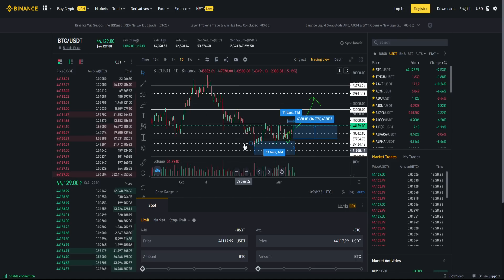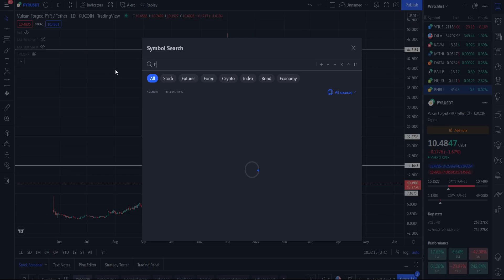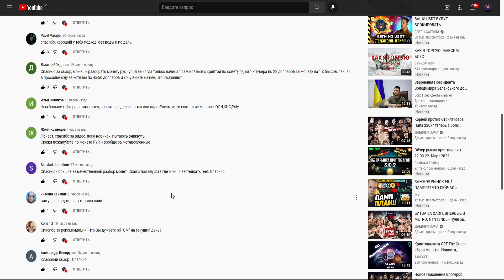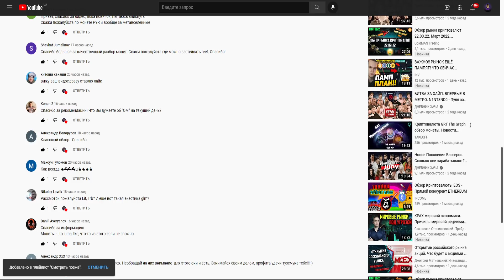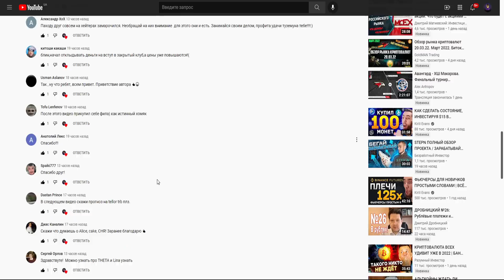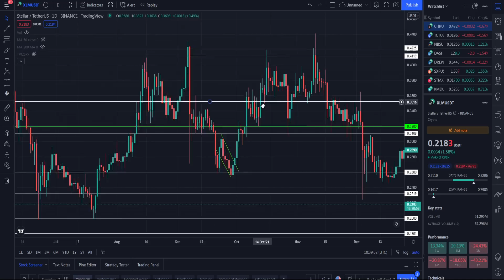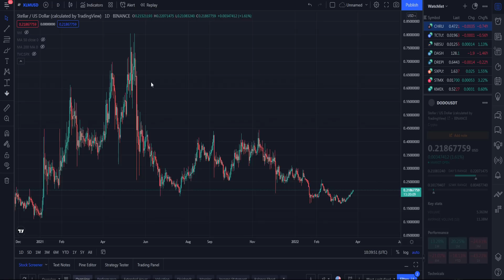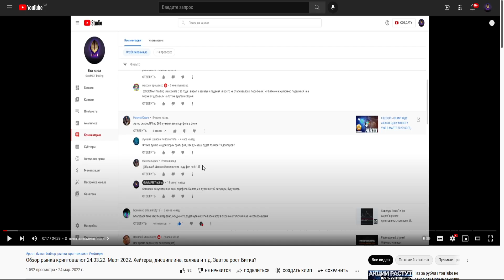Обзор рынка криптовалют 25.03.22. Март 2022. Ответы на комментарии. Монеты, о которых вы спрашивали.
В данном видеоролике будет обзор рынка криптовалют. Обсудим:
1. Что купить сейчас из альткоинов?
2. Предновогодний разбор монеток.
3. Что делать сейчас? Покупать или продавать?
4. Продолжаю разбор монет и отвечаю на популярные вопросы.
5. Ответы на комментарии.
6. Монеты, о которых вы спрашивали.

Тайм-коды:

00:00 - Биткоин продолжает рост, мой сценарий.
01:37 - Доминация Биткоина.
01:43 - THETA
02:05 - ATOM, CAKE, ALICE, XRP
03:30 - По поводу медвежки и "экспертов".
04:15 - PYR
04:57 - KNC
05:25 - OGN
05:45 - POLY
06:07 - Где застейкать REEF?
06:38 - OM
06:58 - MIR
07:20 - LIT
07:46 - TRB
08:25 - GLM
08:59 - LTO, UMA, TKO
09:13 - UMA
09:47 - ВАЖНОЕ ОБЪЯВЛЕНИЕ!
10:17 - CHR
10:48 - INJ
11:17 - XLM
12:18 - DODO
12:40 - DOCK
13:23 - BTTC
13:35 - DEFX
13:53 - PRIZM
14:04 - Финальные слова.